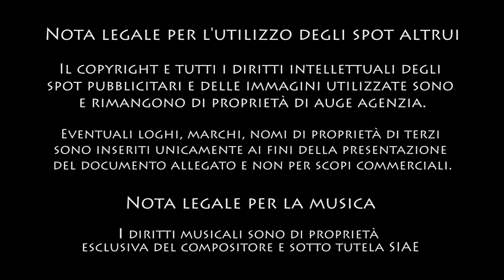IKEA "Basta poco per crescere insieme"_Giuseppe Di Leo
Nuova versione musicale per lo spot IKEA "Basta poco per crescere insieme" di Giuseppe Di Leo
Credit tv
Agenzia: AUGE
Direzione creativa esecutiva: Federica Ariagno
Direzione creativa: Williams Tattoli
Copywriter: Anita Rocca copywriter, Niccolò Bossi
Art director: Federico Grassi
Senior Producer: Silvia Cattaneo
Casa di Produzione Mercuriofilm
Regia: Erik Van Wyk
Post produzione video: You Are post
Post produzione audio: The Log
Brano musicale originale "When I grow up" di Eleisha Eagle

New music version for the IKEA spot "Basta poco per crescere insieme" by Giuseppe Di Leo
Credits tv
Agency: AUGE
Creative executive direction: Federica Ariagno
Creative direction: Williams Tattoli
Product by  Mercuriofilm
Film director: Erik Van Wyk
Video post production: You Are post
Audio post production: The Log
Original soundtrack "When I grow up" di Eleisha Eagle